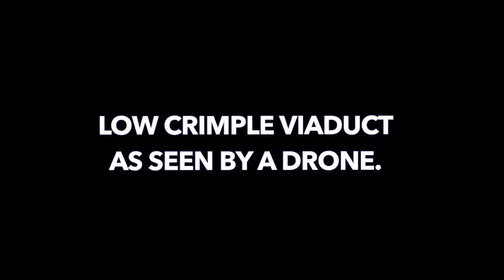Low Crimple Viaduct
This video is about Low Crimple Viaduct